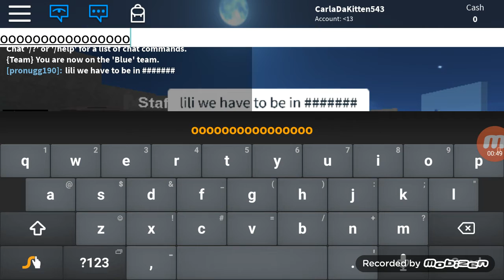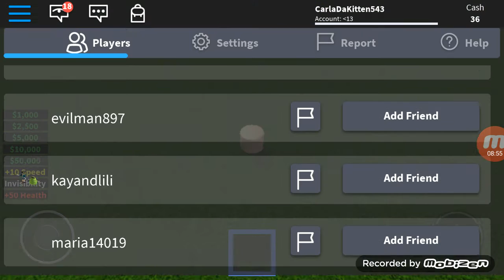Ydhchvydttcn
Bcc hfh